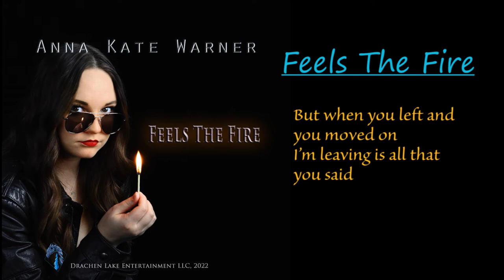Feels The Fire (Official Lyric Video) by Anna Kate Warner. "Blues" music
Title track from the Anna Kate Warner project, "Feels The Fire".  A well written Blues song crafted by Anna Kate and Joel D. Aldridge.  Anna Kate belts out the lyrics against a baseline played by world famous Muscle Shoals "Swamper", Mr. David Hood.